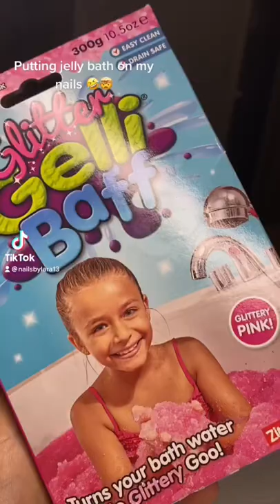Jelly bath nails ?!